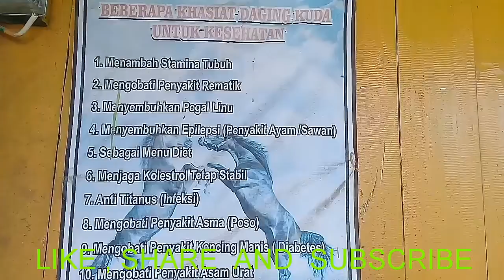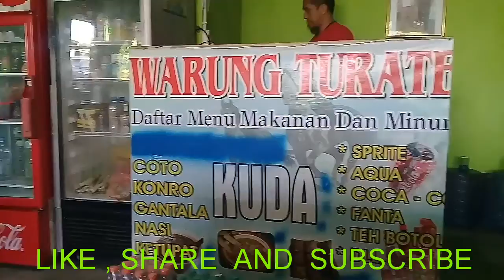COTO KUDA KAB. MAMUJU || AMMAR SINJAI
COTO KUDA KAB. MAMUJU , SUL - BAR.
JL. ANDI MAKKASAU MAMUJU , SUL - BAR